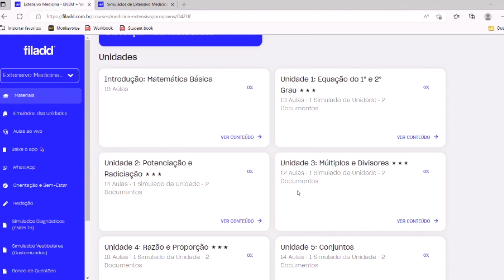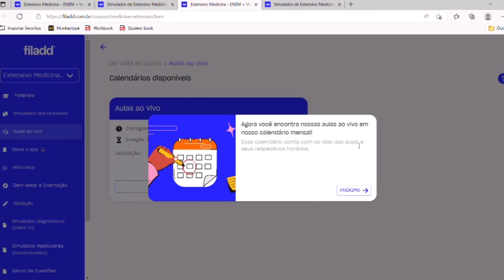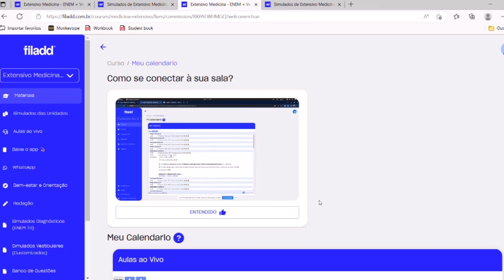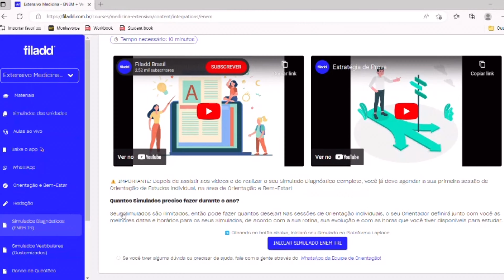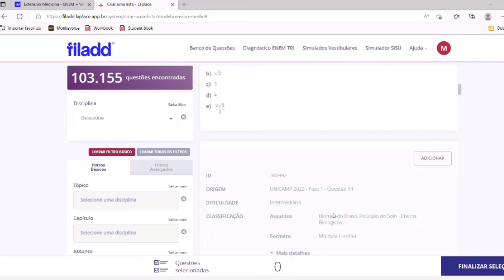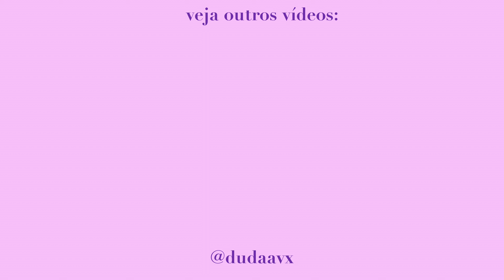VLOG: alguns dias comigo(treino, girls lunch) | MELHOR CURSINHO ☁️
oi gente tudo bem com vcs? espero que gostem do vídeo! se inscreva no canal e ativem o sininho, beijoss 💗 oi gente tudo bem com vcs? espero que gostem do vídeo! se inscreva no canal e ativem o sininho, beijoss 💗

perguntas frequentes ✨
idade: 17 anos
onde moro: portugal, alentejo
editor: vllo
celular: iphone 13 Pro Max